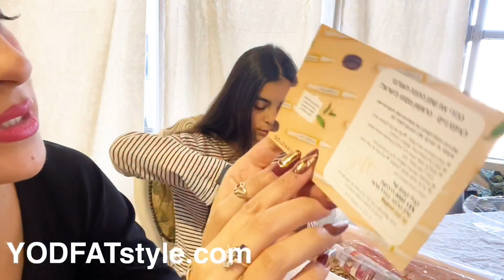ביוטיבוקס , מגזין את אוקטובר 🎀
איזה כיף לקבל אחת לחודש את המתנה
המושלמת הזו
בהפתעה!!!
הכנסי לאתר זל מגזין את לרכישה של המארז החודשי הזה